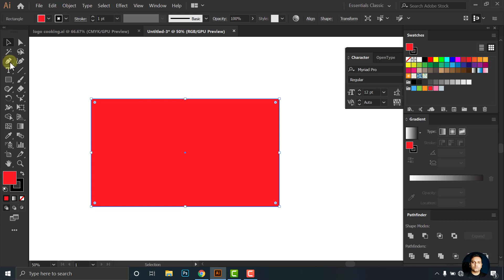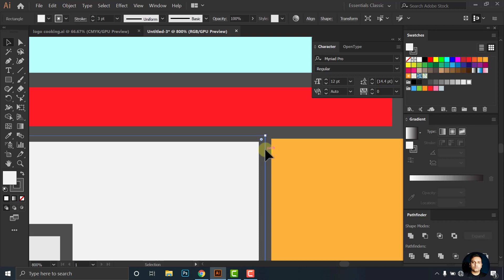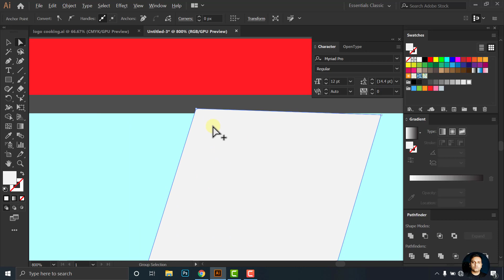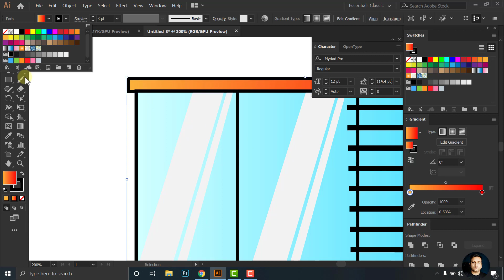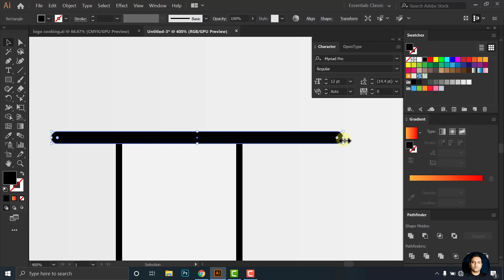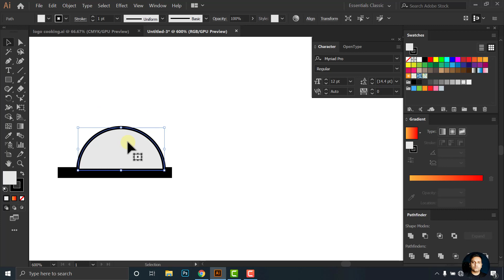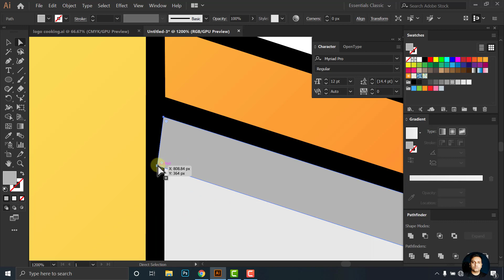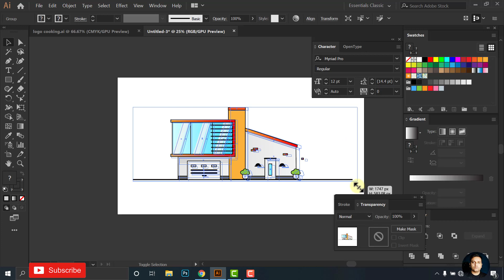Duplex illustration | Adobe_illustrator | Design in illustrator | graphics_mentor jitendra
I am a Graphics  Designer, Trainer & Life Coach with more than 10 years of experience.

for their music